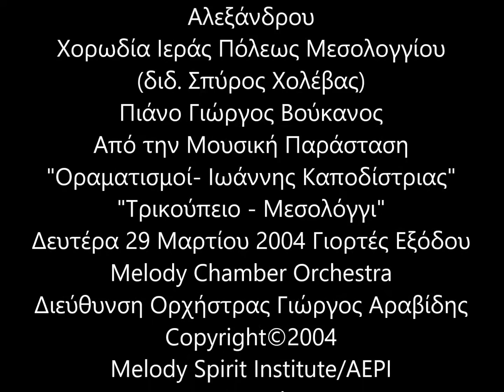Γιώργος Βούκανος - Κώστας Μακεδόνας / Χριστίνα Αλεξάνδρου "Επίγραμμα" Τρικούπειο/Μεσολόγγι 2004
"Επίγραμμα - Οραματισμοί/Ιωάννης Καποδίστριας"
Μουσική/Ενορχήστρωση Γιώργος Βούκανος
Ποίηση Γεώργιος Κισσούδης
Τραγούδι Κώστας Μακεδόνας - Χριστίνα Αλεξάνδρου
Χορωδία Ιεράς Πόλεως Μεσολογγίου(διδ. Σπύρος Χολέβας)
Πιάνο Γιώργος Βούκανος
Από την Μουσική Παράσταση
"Οραματισμοί- Ιωάννης Καποδίστριας"
"Τρικούπειο - Μεσολόγγι"
Δευτέρα 29 Μαρτίου 2004 Γιορτές Εξόδου
Melody Chamber Orchestra
Διεύθυνση Ορχήστρας Γιώργος Αραβίδης